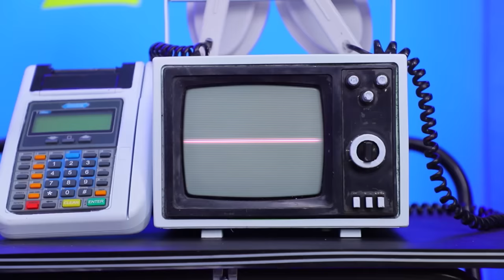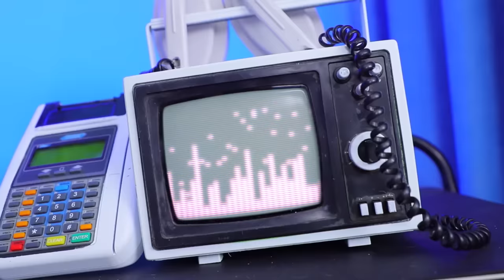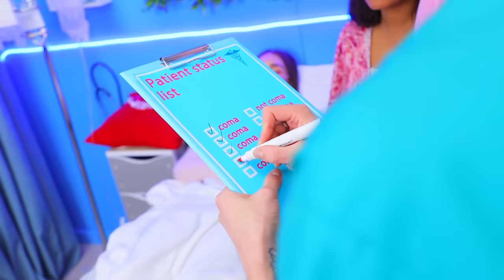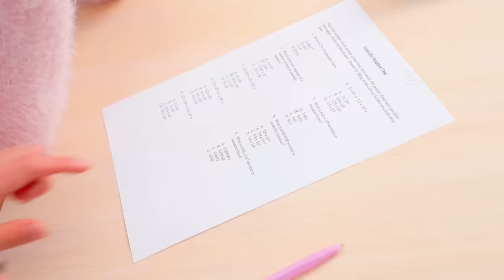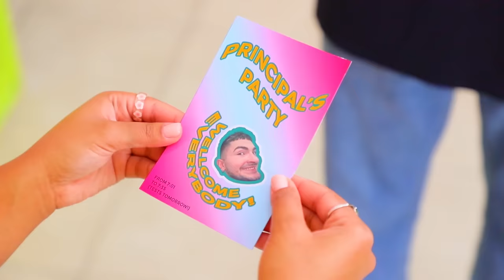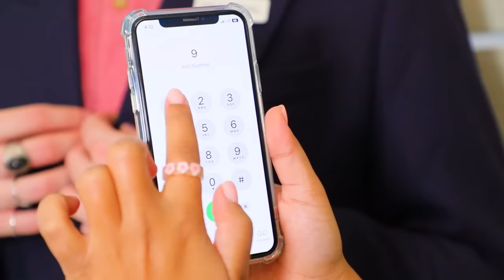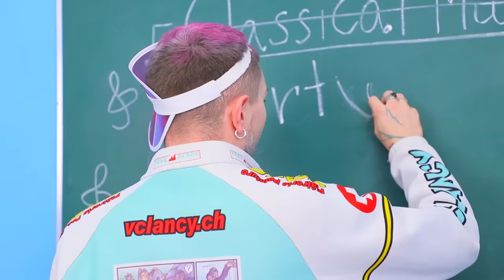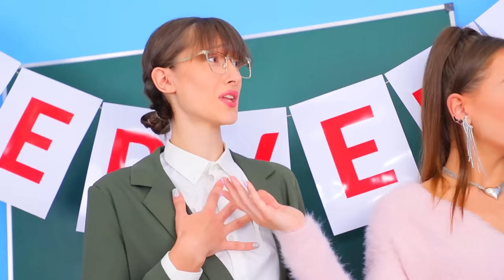College Queen Falls into a Coma! Secret Room in College!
The queen seems to be unwell. What will happen to the college now, how will the guys be without the queen? Let's see if the queen can wake up from her coma or she'll fall asleep forever!